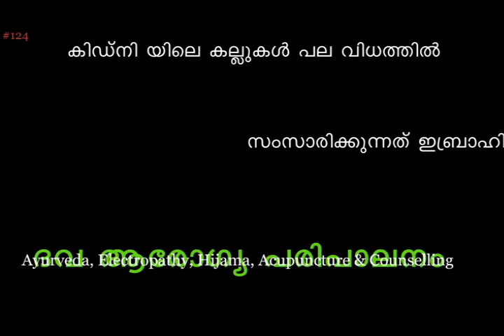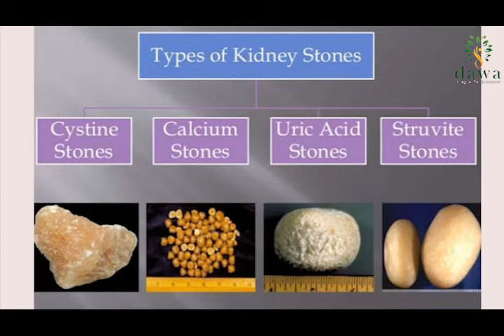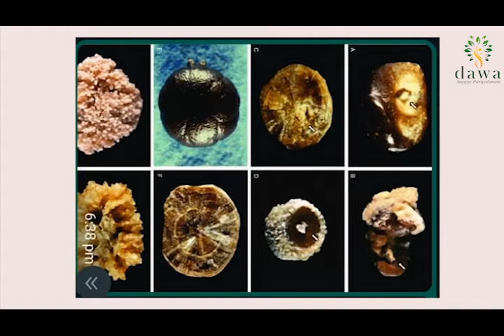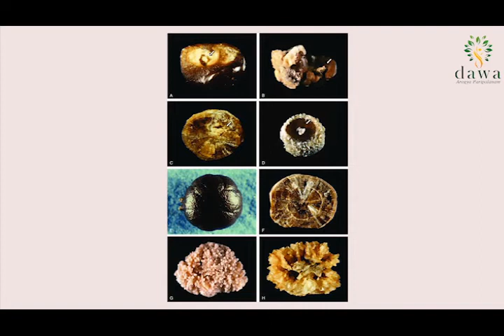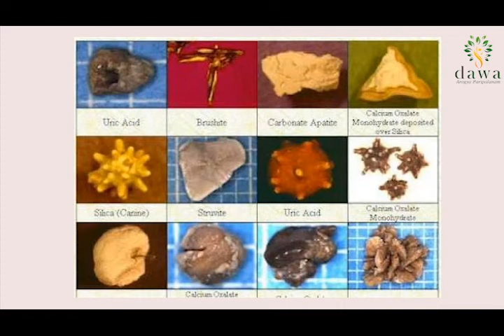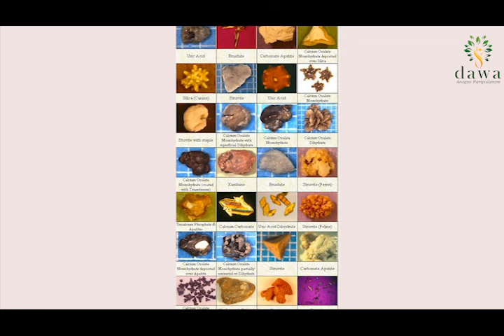കിഡ്നി യിലെ കല്ലുകൾ പല വിധത്തിൽ - Kinds of Kidney stones and cure.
സംസാരിക്കുന്നത് ഇബ്രാഹിം വൈദ്യർ. കൂടുതൽ വിവരങ്ങൾക്കായി വിളിക്കുക.
ദയവായി ശ്രദ്ധിക്കുക: നിങ്ങൾ സ്വയം ചെകിത്സ നടത്താതിരിക്കുക. സ്വയം ചികിത്സ നടത്തി എന്തെങ്കിലും അരുതാത്തതു സംഭവിച്ചാൽ ഞങ്ങൾ ഉത്തരവാദികൾ അല്ല. ഇതിൽ പറഞ്ഞിരിക്കുന്ന ചികില്സാവിധികൾ എല്ലാവര്ക്കും യോജിക്കണമെന്നില്ല. പലർക്കും പല പല ചികിത്സാവിധികളാണ് വേണ്ടത്. അതൊക്കെ രോഗികളെ നേരില് കണ്ടു പരിശോധിച്ചാൽ മാത്രമേ കഴിയൂ . സ്നേഹപൂർവ്വം സഹകരിക്കുക.
Dawa ആരോഗ്യ പരിപാലനം.
Number 124